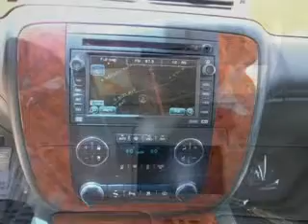Used 2007 Chevrolet Tahoe Mesa AZ 85201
Type: used
Year: 2007
Make: Chevrolet
Model: Tahoe